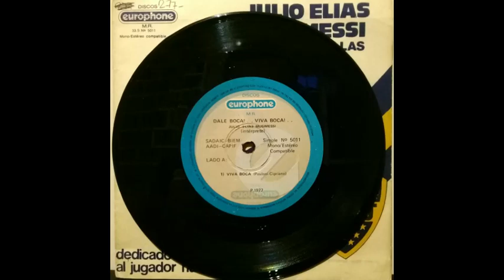01 Viva Boca - Julio Elías Musimessi (1977)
Otra versión alternativa a la canción más famosa dedicada a Boca Juniors, interpretada por el "guardavallas cantor", Julio Elías Musimessi.

Esta versión fue grabada para este simple de 1977 que salió a la venta luego de la final del Nacional de 1976 frente a las gallinas.

Por el momento llevamos contabilizadas siete versiones de estudio del chamamé Viva Boca, cuatro de ellas por Musimessi (incluidas la original) que las terminaremos de compartir pronto.